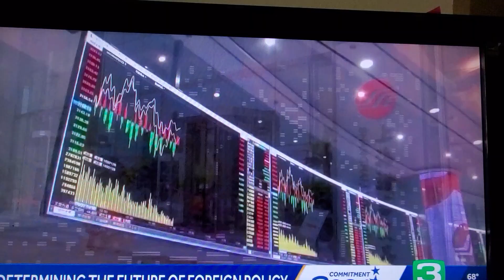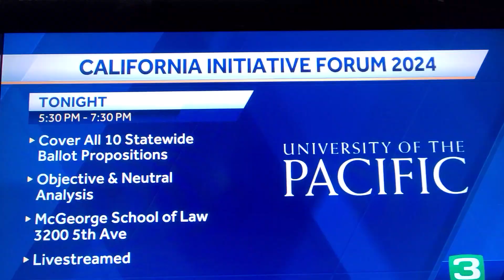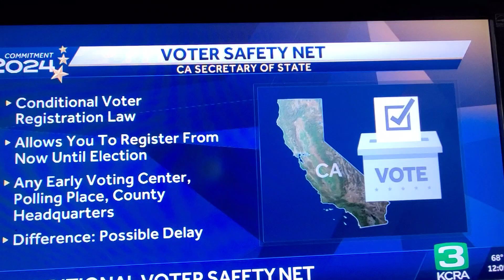The Last Story 2024 Campaign 22oct24